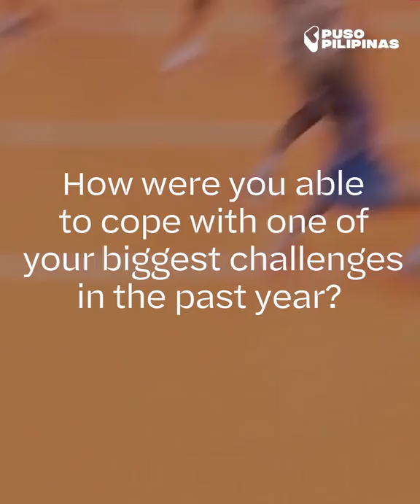Pau Soriano plays for her mother | Dig Deeper | Puso Pilipinas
The volleyball community has come to love Pau Soriano for her strong play and calm demeanor. Beneath the surface, Pau has actually gone through a lot recently.
On grieving and receiving help from her team, Pau Soriano digs deeper.